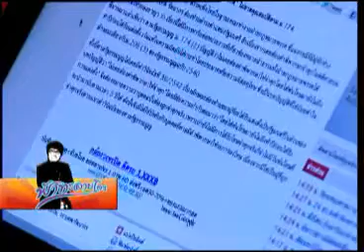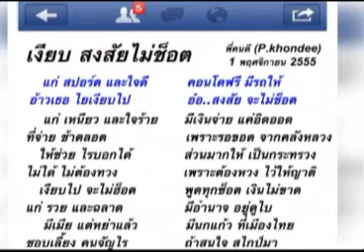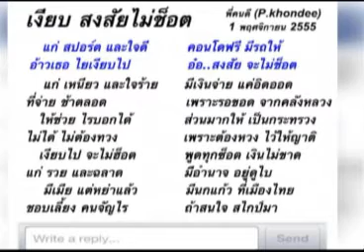ฟ้าทะลายโจร 01 11 55 เบรก 2